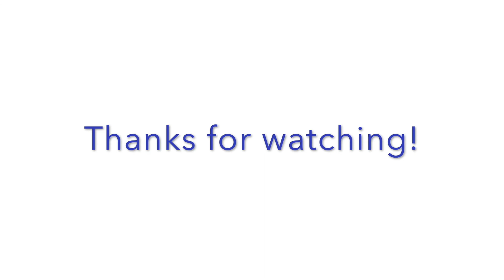Megan Kee, Twenty Twenty Arts and Bipolar Disorder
Welcome to Resilient Minds 365 where we discuss the resilient stories of entrepreneurs, professionals and students with mental illnesses to encourage you to strive, thrive, and live in abundance. I’m your host Cleoni Crawford. This week we have a special guest. We have Megan Kee with us.

Megan Kee is the Founder and Director of Twentytwenty Arts, an organization that empowers their non-profit partners with the tools, support, and skills necessary to connect and engage with a different generation of donors online. With over 10 years of experience in the fine-art industry, Megan believes in the power of visual art to create meaningful change in the social impact landscape.

Get my new books, The Music of My Life or 30+1 Resilient Stories on Amazon at